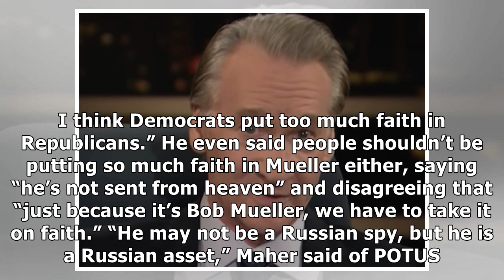Bill Maher: Trump ‘May Not Be a Russian Spy, But He Is a Russian Asset’